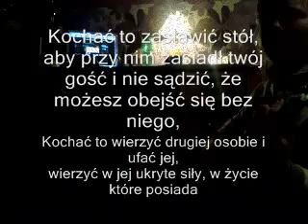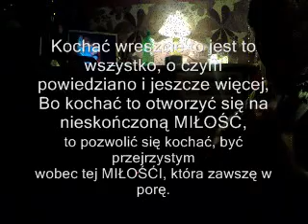Swiatlosci Swiata (wyk.Kasia)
Od niej wszystko się zaczęło...
Religijny przebój
Gitara i śpiew- Kasia